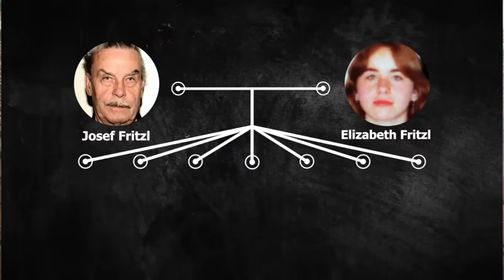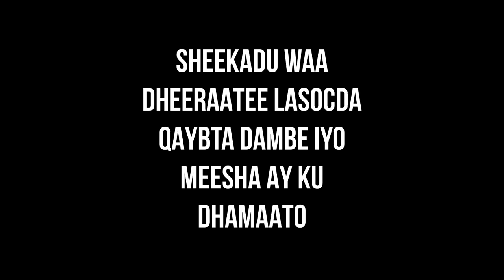AABE GABADHIISA AFDUUB KU HEYSTAY 24 SANO 7 CARUUR AHNA KA DHALAY